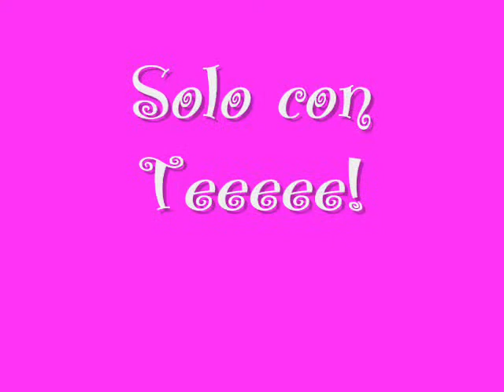Svegliarsi la mattina con il mio cucciolo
E se vi fa schifo che il mio cane mi baci in bocca, sti cavoli XD